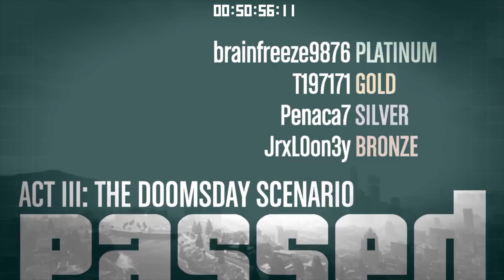Random GTA Heists Finale #87: Guess Who Dies Too?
The first TRULY RANDOM Doomsday Heist Finale!  How will it go?  Will I save the day from FINAL JEOPARDY? And GUESS WHO DIES!

Setup/Finale: Act 3: The Doomsday Scenario (Finale)
Difficulty: Normal
Potential Earnings: $240,000
Date of Recording: December 18th, 2017
Starring: JrxL0on3y (HOST), T197171 , & Penaca7
Rating the experience:  3 Really Depressing Moments / 5